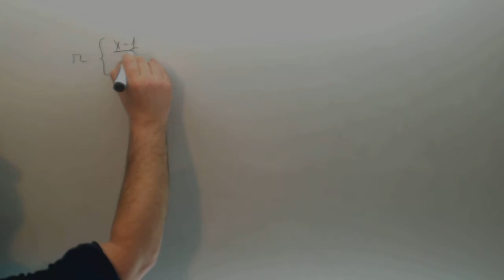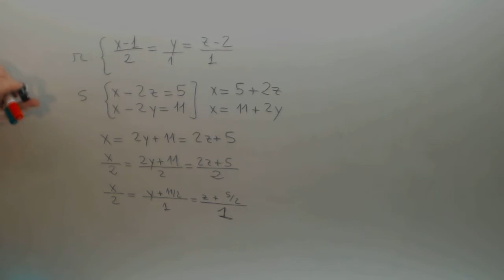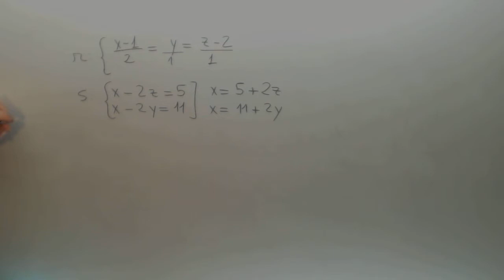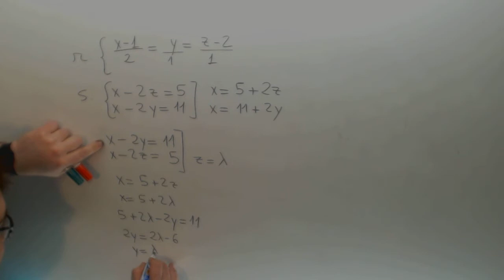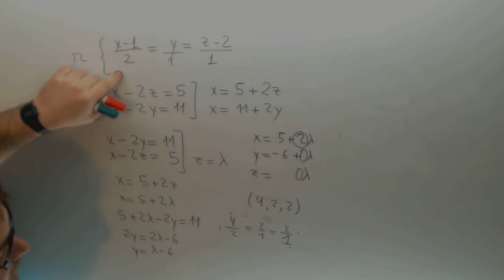Posicion relativa dos rectas Geometria analitica Matematicas 2º Bachillerato Academia Usero